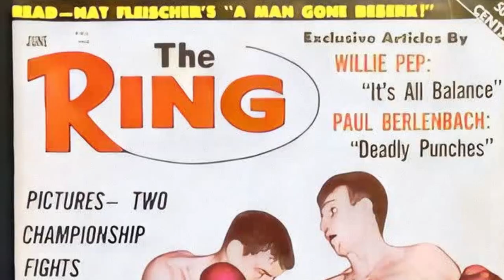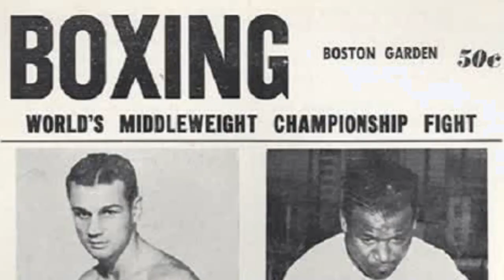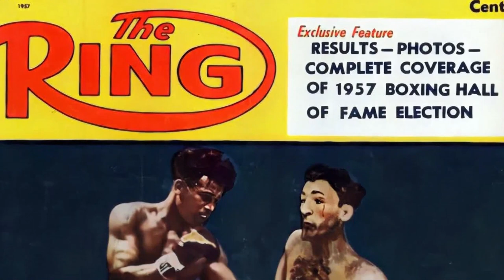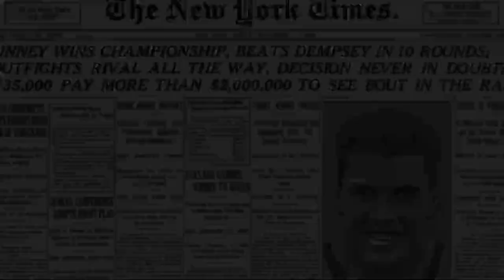8 Greatest FIGHTING MARINES! Oorahh!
Today we take a look at the top 8 fighting Marines. The United States  Marine Corps (USMC) has long produced some of boxing's greatest competitors. Many have won the highest title hour in boxing, becoming World Champions.

 00:00 Mike Weaver
01:08 Terry Downes
02:33 Paul Pender
03:33 Ken Norton
04:56 Carmen Basilio
06:23 Tommy Loughran
07:24 Barney Ross
08:31 Gene Tunney

Dempsey vs Tunney II Footage by Smooth Legends

86Boxing creates animated videos primarily centered on history, historic boxing figures, and unique boxing moments throughout the sport's history.  Additionally, we provide detailed significant fight history through animation for modern boxing competitors at both the prospect and contender stage.   Through a mix of Vyond animation, artificial intelligence-based software, and research-based storytelling, we can bring historic fighters to life, many of whom have no or limited photographs or videos.